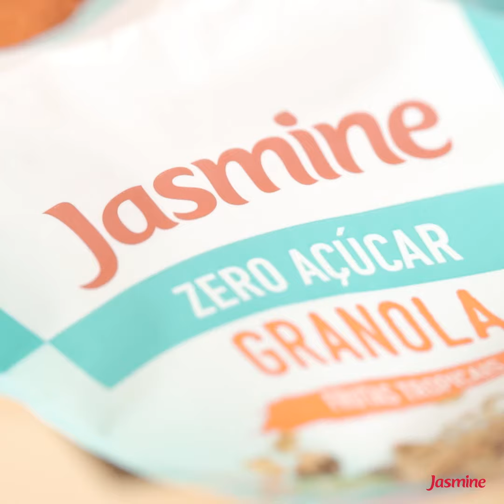Receita de Barrinha de Granola Zero Açúcar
Já pensou em preparar a sua própria barrinha de cereais? ✨
Barrinha de Granola Zero Açúcar.
Ingredientes:
Granola Zero Açúcar de Frutas Tropicais @jasmine_alimentos;
100g de Chocolate 70% cacau sem açúcar;
Modo de Preparo:
Derreta o chocolate no microondas e coloque em um refratário retangular forrado com papel manteiga;
Adicione a granola até que cubra todo o chocolate e pressione com o auxílio de uma espátula;
Leve a geladeira por 20 minutos;
Desenforme e corte do tamanho desejado;
Você pode guardar em saquinhos e deixar na geladeira por até 5 dias.